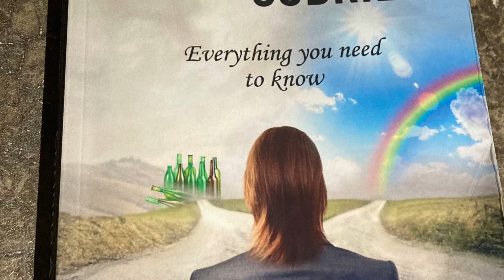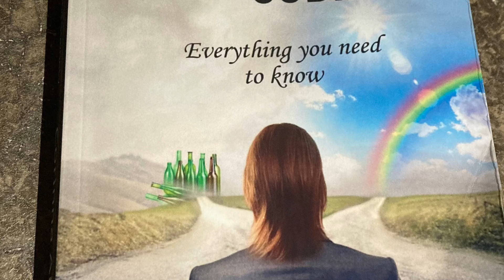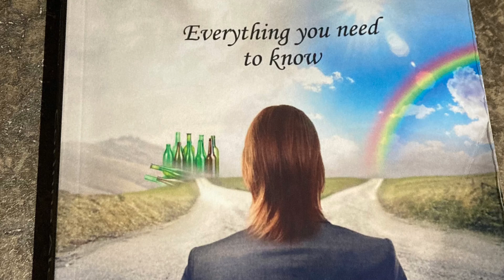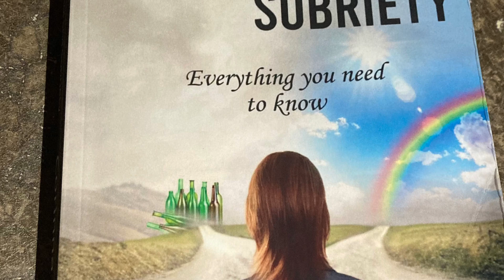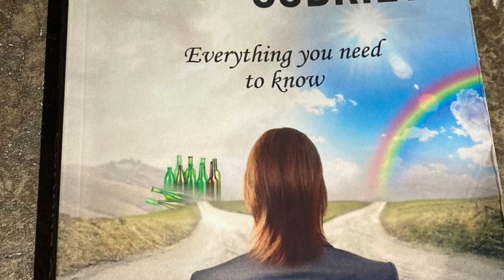The A - Z of Alcohol and Sobriety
alcohol addiction recovery alcoholfree mebtalheakth suicide wuitlit podcast Corinna reads some more excerpts from her book: Acceptance, Choice, Drinking , Ego, Id, Suicide and Super Ego. For these and over 400 other headings check out ‘The A-Z of Alcohol and Sobriety: Everything you need to know’ by Corinna Alderton - available worldwide on Amazon.
Keep focussing on controlling the things you can and not resisting the things you cannot
🍵🫖☕️💦 Chin Chin💖🙋🏻‍♀️

I Am Sober - Corinna Dotty Pot currently at 750 days

YouTube: Positive Recovery with Corinna  (link in my Instagram bio)

No Sippy No Slippy. Not Another Drop No matter What.
Remember to Pour The Poison Down The Sink!!
Sobertownpodcast.com